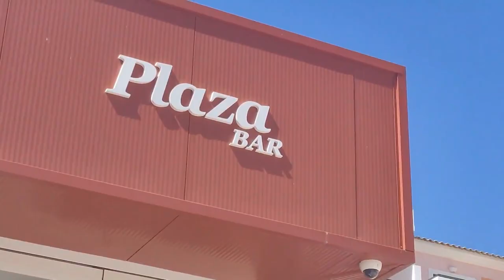COMING HOME FROM PORTUGAL! :(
This was our last day in portugal :( thank you for all the support with the series and ill be back with more videos asap!